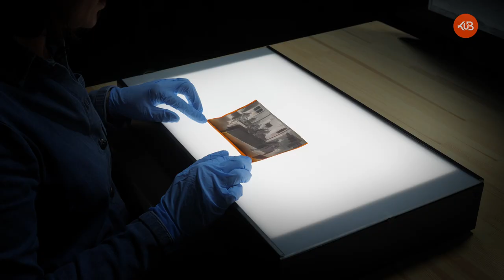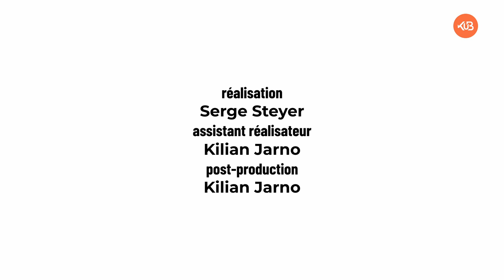La face cachée de l'image | Épisode 12 : Les apprenties de Nazareth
Les apprenties de Nazareth  - années 1930, Raphaël Binet
Le Musée de Bretagne conserve au sein de ses fonds photographiques de nombreuses scènes de travail, pour beaucoup encore inexploitées mais découvertes ou redécouvertes au gré des chantiers en cours. Des nombreux clichés anonymes du tout début du XXe siècle aux productions des Créations artistiques Heurtier dans la seconde moitié du siècle, ce sont des Bretonnes et des Bretons au travail que nous donnent à voir ces images, travail rural mais aussi travail industriel et urbain, pris sur le vif, lors d’événements importants ou résultant de commandes spécifiques, parfois des employeurs eux-mêmes.

Ces nombreuses scènes constituent des témoignages précieux des pratiques, des gestes, et surtout des conditions de travail des habitants du territoire à différentes périodes.